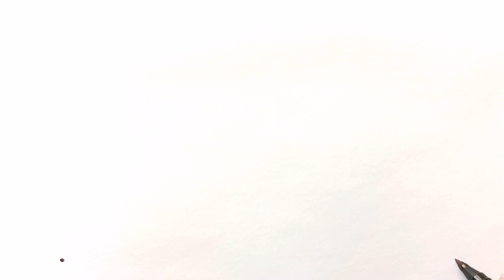ВАННАЯ КОМНАТА / мультик раскраска для детей / Нарисуй Ка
❤️Привет всем, добро пожаловать на Нарисуй Ку! ❤️
❤️Присоединяйтесь к нам сегодня, подписавшись! Спасибо!❤️